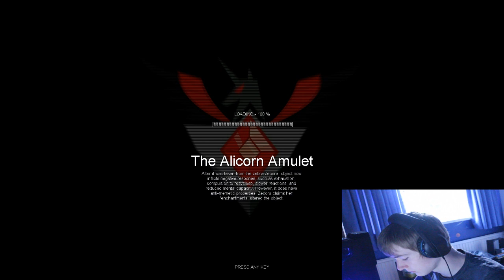SCP: Lets Play 2.0 - Episode #1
The mod has changed a bit; lets give it another go!